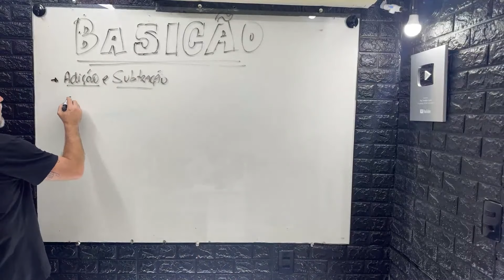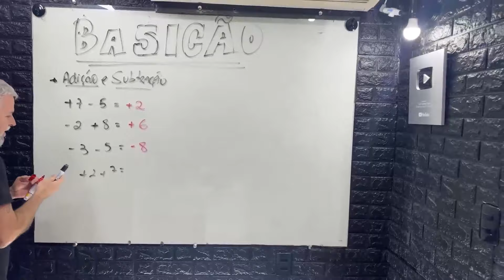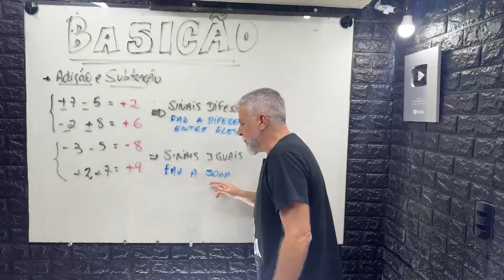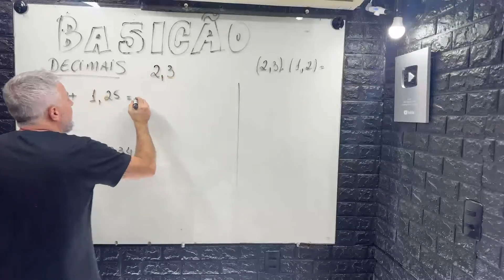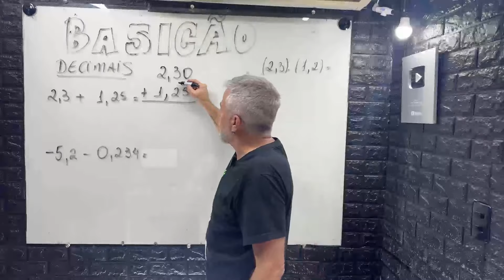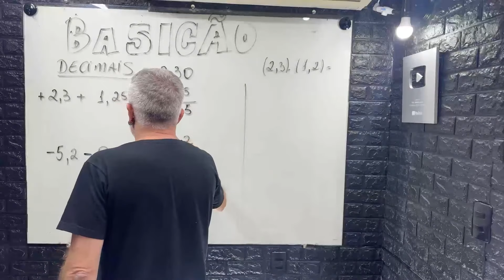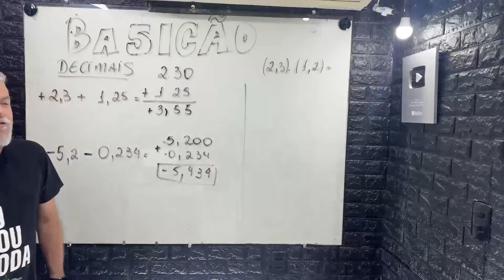Aprenda Adição e Subtração de uma vez por todas - Prof.Heraldo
Siga nas redes: @profheraldo